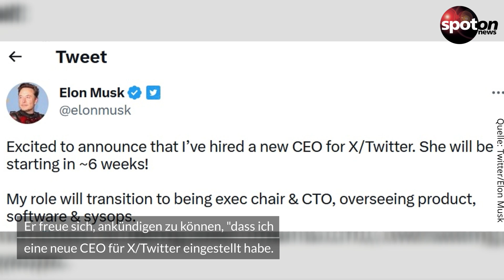Twitter, ade! Elon Musk schmeißt Chefposten hin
Elon Musk gibt den Chefposten bei Twitter freiwillig auf. Eine Nachfolgerin steht schon in den Startlöchern.